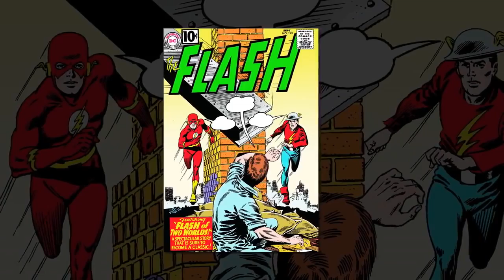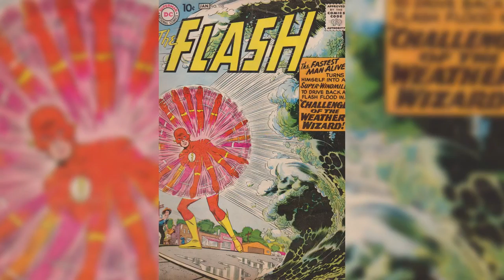Origins/Bio: The 4 Flashes - Where Are They Now? - COMICS ASMR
Arden goes over the origins and biography of the four main characters who have been the Flash over

the many years. And a few others. Comic book history, yo.

Origins/Bio - /

Comic Events - /

Other Flash trivia that didn't make it into the video:

- Jay Garrick first appeared in Flash Comics #1 (January 1940) and was created by Gardner Fox and

Harry Lampert

- Barry Allen first appeared in Showcase #4 (October 1956) and was created by Robert Kanigher, John

Broome, and Carmine Infantino

- Wally West first appeared as Kid Flash in The Flash #110 (December 1959) and as The Flash in

Crisis of Infinite Earths #12 (March 1986) and was created by John Broome and Carmine Infantino

- Bart Allen first appeared as Impulse in Flash #92 (July 1994) and as The Flash in The Flash: The

Fastest Man Alive #1 (May 2006) and was created by Mark Waid and Mike Wieringo

- Jesse Chambers is mentioned in this video, but we neglected to get into the fact that she is the

daughter of Johnny Quick and was briefly the Flash as well in the main continuity.

- Barry Allen is largely considered the first Silver Age superhero, while Jay Garrick has become one of

the most iconic Golden Age heroes.

- Several other future versions of the Flash exist, as well as a Bizarro version of the hero that were not

MUSIC/SFX:

"Mistake the Getaway; The Builder; Call to Adventure; Blown Away; Future Gladiator" Kevin